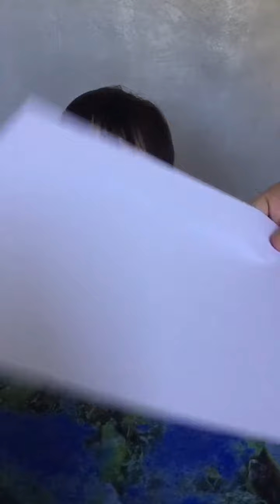Pre K1: Week 1- Activity #2 NAME MOSAIC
Fun and Eduactional Activities.